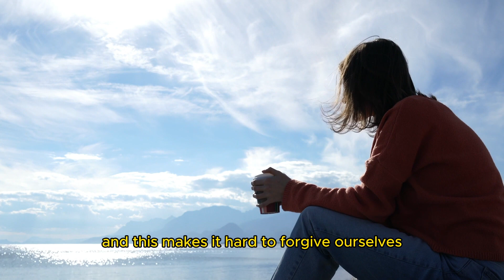Discover the Power of Self-Forgiveness - Let Go of Toxicity | Self-Improvement Strategies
In this video, we delve deep into the important topic of "How to Forgive Yourself for Being Toxic." Self-forgiveness is a powerful journey that can lead to personal growth and healing. Join me as we explore effective strategies to release toxic patterns, embrace self-forgiveness, and pave the way for a brighter future.

Don't miss out on this empowering discussion that can change your life for the better.